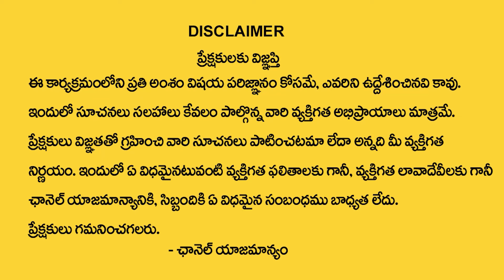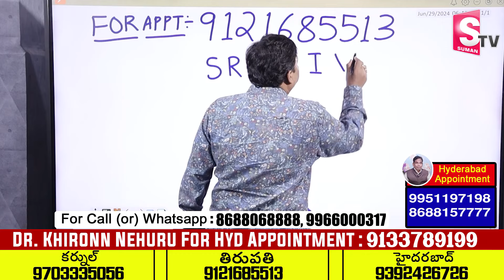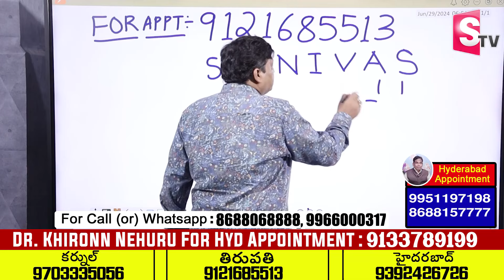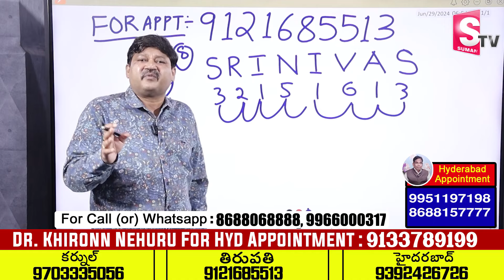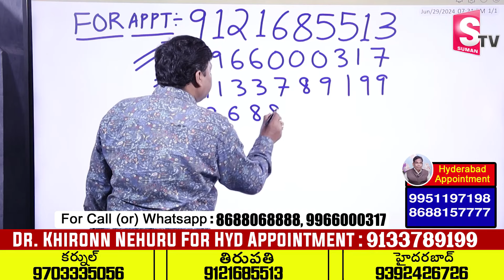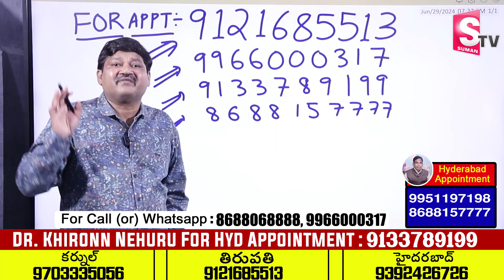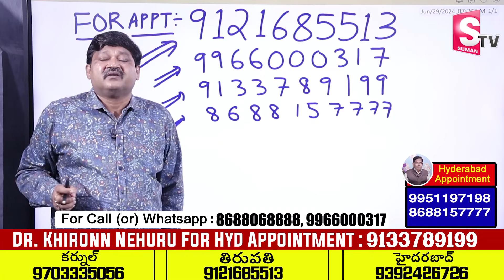SRINIVAS Name Numerology 2024 Prediction | 2024 Prediction Dr KHIRONN NEHURU